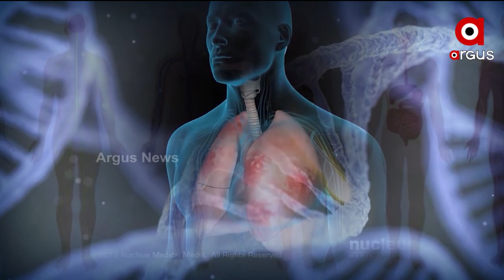PRESCRIPTION : ଓଜନ ବଢିବାର କାରଣ ?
ArgusNews # PRESCRIPTION #